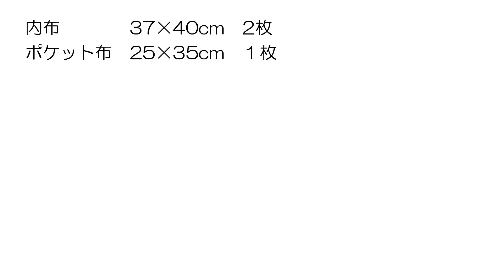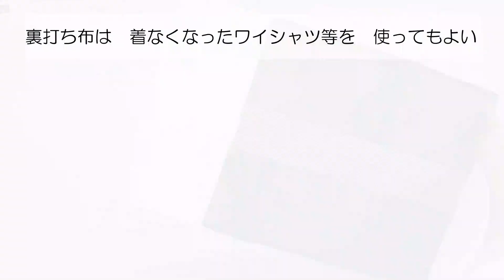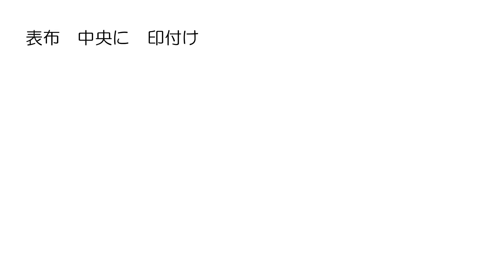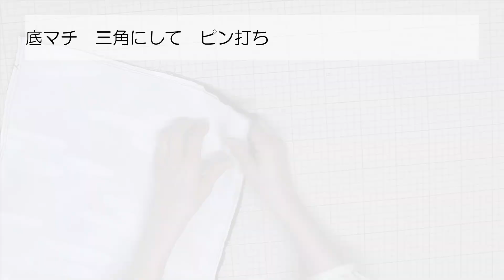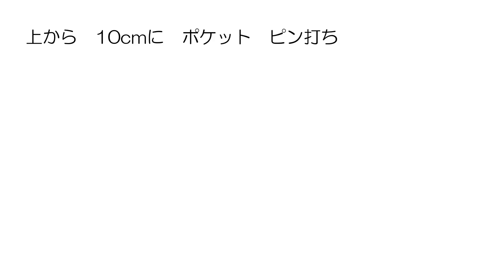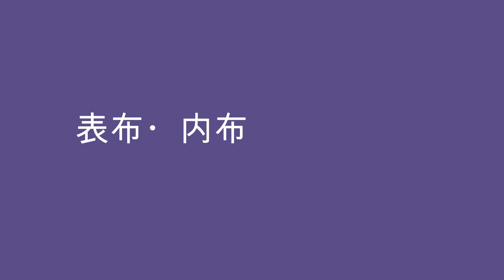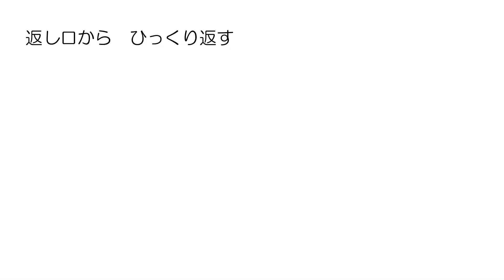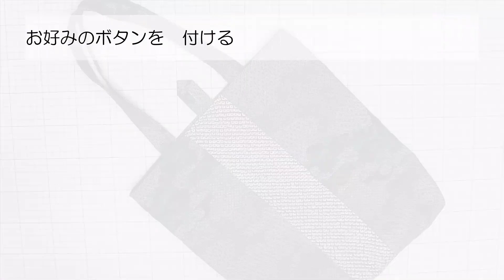⑦ワンピースの余り布で簡単！おしゃれなトートバッグ作り方！ハギレで作る小物のアイデア集！【着物リメイク講座】129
初心者でも簡単に作ることができる、ワンピースとお揃いのトートバッグの作り方をご紹介します。
必要な材料や手順も丁寧に解説しているので、手作りが苦手な方でも挑戦しやすくなっています。
①～⑧まであります。順番にご覧ください。

　Ｗ35×Ｈ35×Ｄ５cm
　持ち手　53cm

◆材料(縫い代込みです)
　表布　37×40cm　1枚
　絞布　10×40cm　1枚
　脇布　15.5×40cm　２枚
　ボタン　1個
　ボタンとめ布　18×6cm　1枚
　口布　37×６cm　2枚
　持ち手　55×9cm　２枚
　内布　37×40cm　2枚
　ポケット布　25×35cm　１枚
　羽織の裏を適量　古着のシャツ等でも可

◆目次
00:00 オープニング
01:06 材料紹介
01:44 裏打ち。
02:35 持ち手　付け
04:01 表布　縫い合わせ
05:04 内布　縫い合わせ
07:46 表布・内布　縫い合わせ